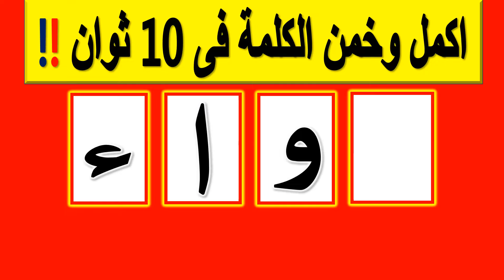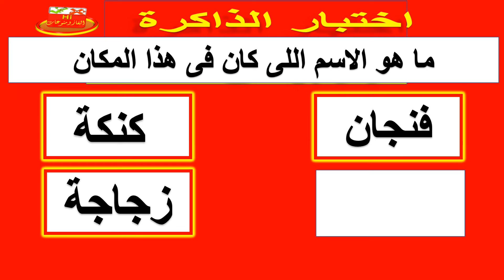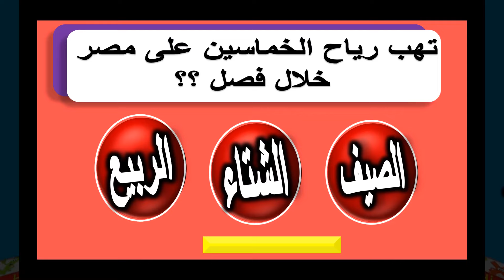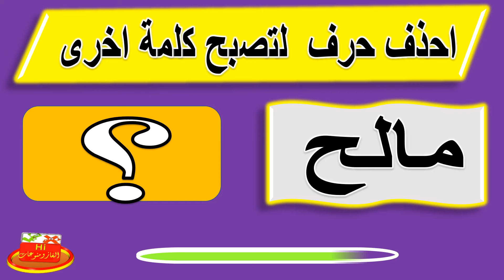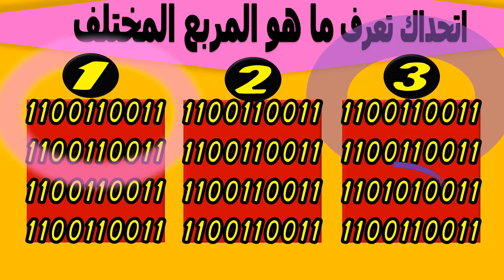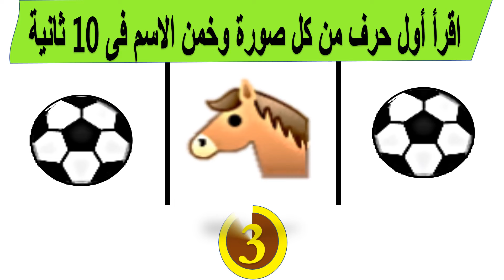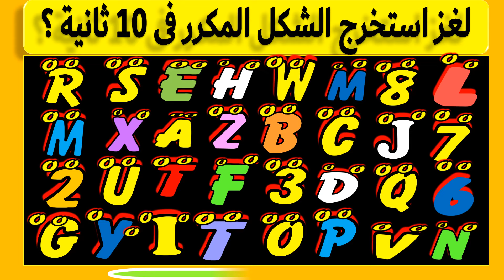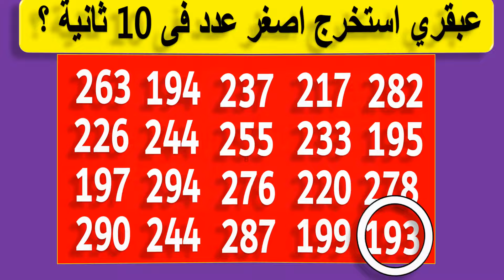اتحداك خمن اسم حلوى! من#الحروف الصور الغاز_للاذكياء الغاز_صعبة اكمل خمن رتب بذكاء! ح 6-4-2024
اجمل واصعب الغاز للاذكياء تنشط العقل - شغل دماغك وجاوب عليها فى عشر ثواني
اقرأ أول حرف من كل صورة لتعرف اسم حلوى العيد مشهورةفى خلال 10 ثانية.
اتحداك خمن اسم حلوى العيد! من#الحروف و#الصور الغاز_للاذكياء اختبر_ذكائك اكمل خمن رتب! حلقة جديدة ممتعة جدا 6-4-2024
الغاز كل يوم للاذكياء

خليك معانا دائما 🌹اوعى تروح فى اى حتة تانية

دمتم فى خير💐🌺